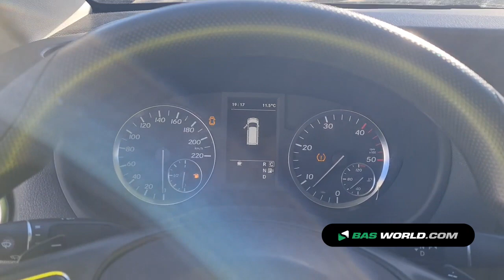70189183 Mercedes Vito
Mercedes Vito